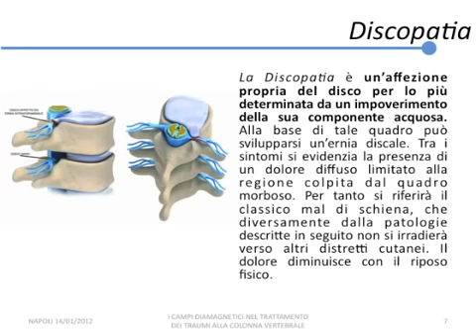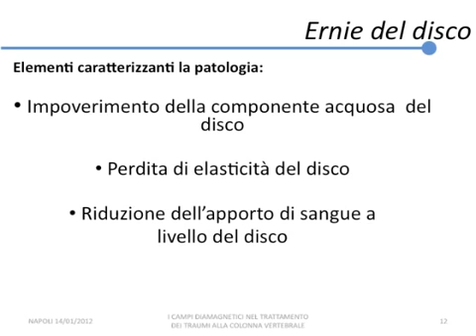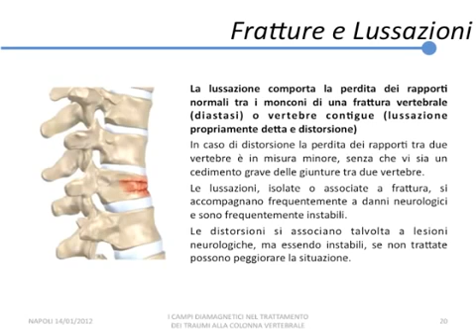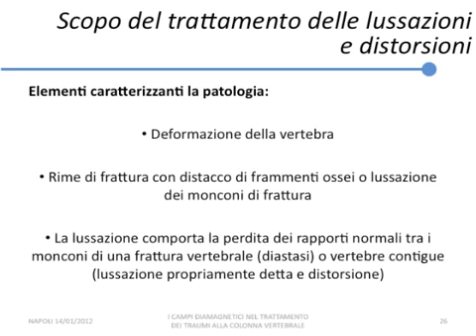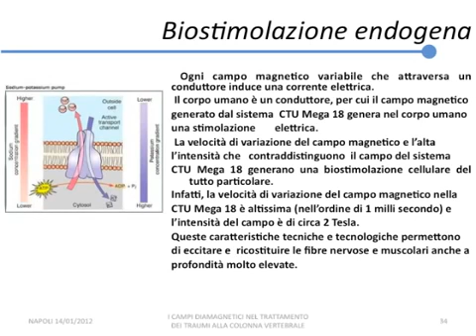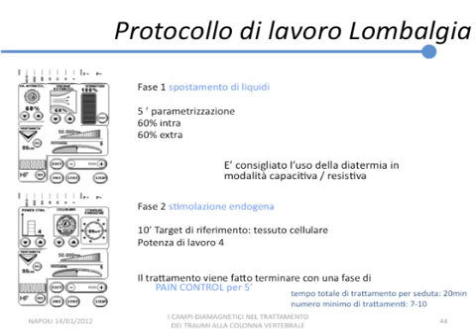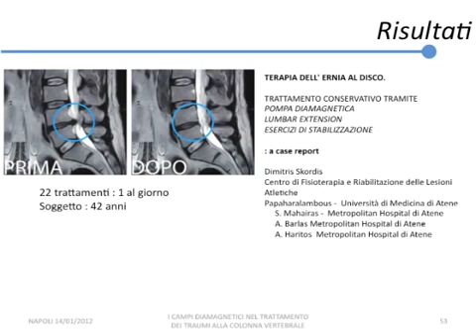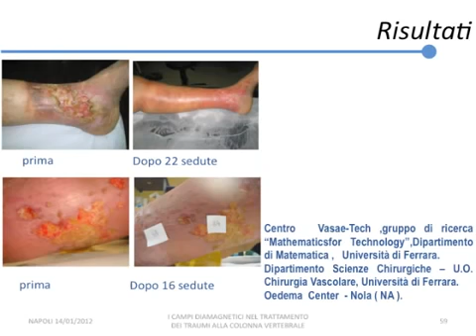CTU MEGA18 POMPA DIAMAGNETICA PATOLOGIE DELLA COLONNA VERTEBRALE